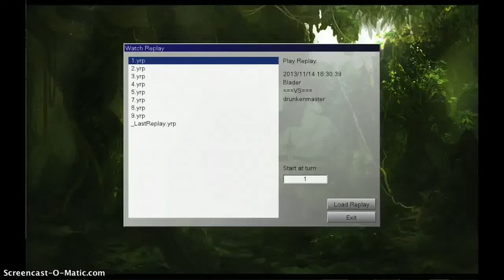Noble Knights vs Fire Fists